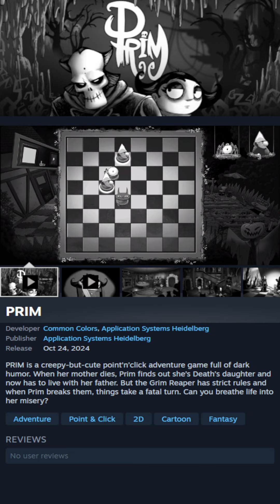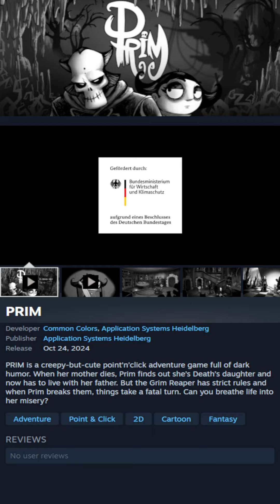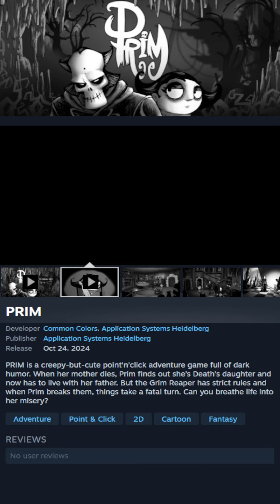PRIM New or Trending Game